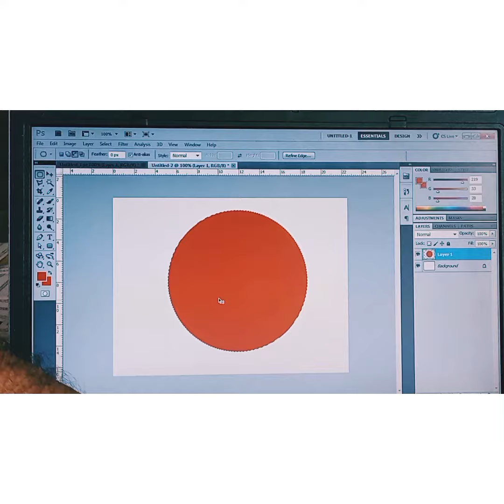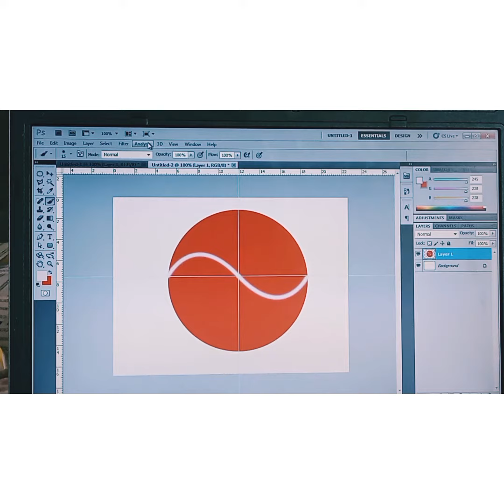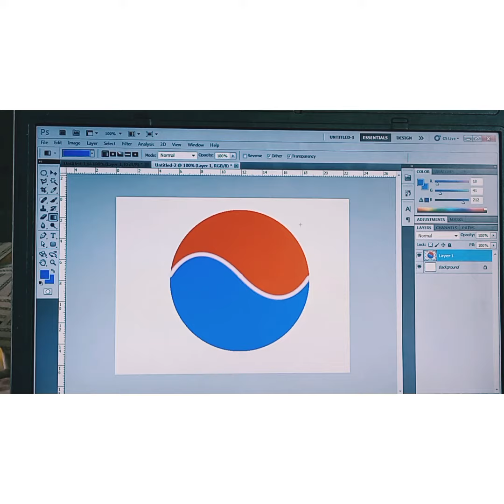How to Make the Pepsi Logo on Photoshop: The Ultimate Guide!